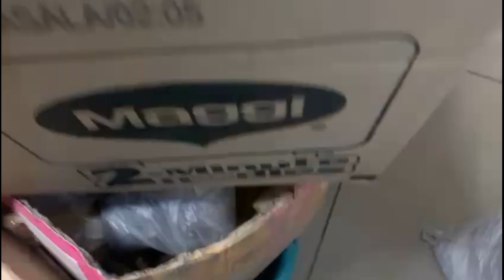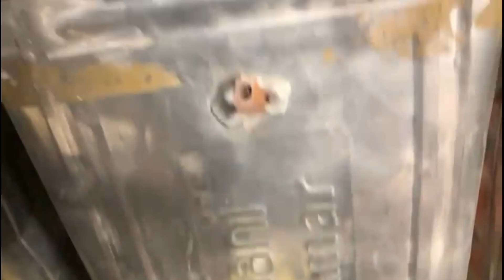FULL STOCK SELLER NO 8427302946